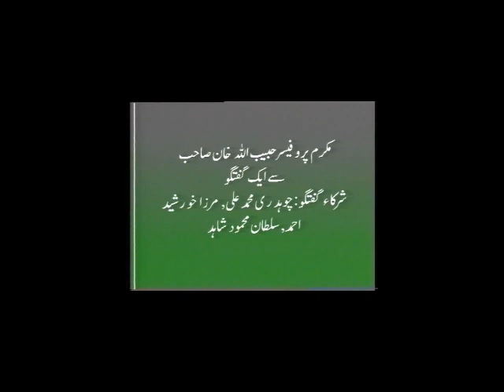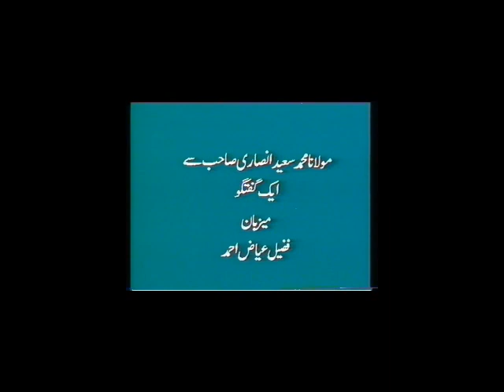Kashmiri leader late Sheikh Abdullah was Qadiani.Ali brothers links with Qadianis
kashmir and qadianism deobandi ali brothers link with qadiani